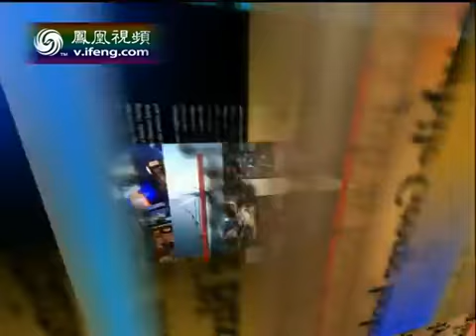鳳凰焦點關注2012_06_11_日本國會舉行聽證會，討論購釣魚島計劃